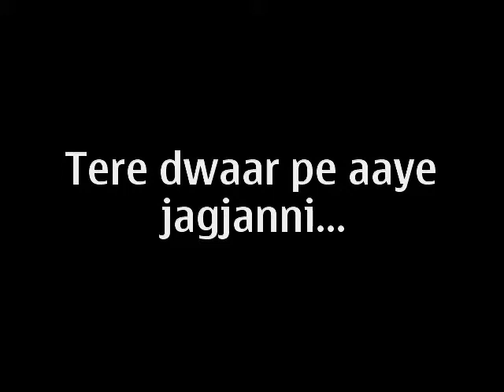Tere Dwaar pe aaye Jagjanni.. Tune: Babul ki duaaye leti ja.. Harish Happy in Durga Mandir..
Beautiful Bhajan writen by Sh. PREM MADAN ji Youtube channel PREM MADAN.. I sung at Durga Mandir..